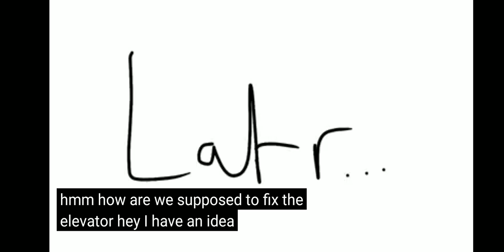November 28, 2022